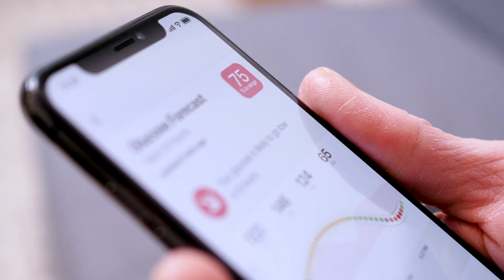One Drop Customer Testimonial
With advanced health sensing technology, One Drop helps people every day to manage their diabetes and live a more fulfilling life. Nucleus Pictures produced this testimonial video in collaboration with One Drop.

Featured Music: Bright Skies by Audio Hertz